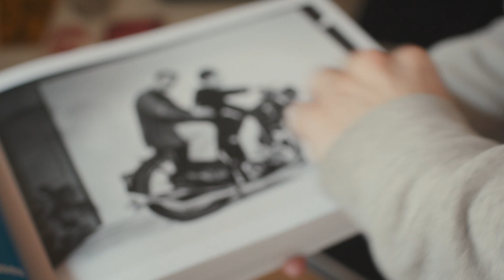Seagate I The Must-Have Portable SSD With Art by Sam Larson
When artist and designer Sam Larson packed up his tiny Honda Civic and left the midwest for California hills, Oregon forests, and the roaming bison of Utah, he turned to sketching and painting as a way to share memories and tell stories about the vast landscapes and wild, rugged country he encountered—Americana. With One Touch Special Edition, you can share in those adventures and store your own.